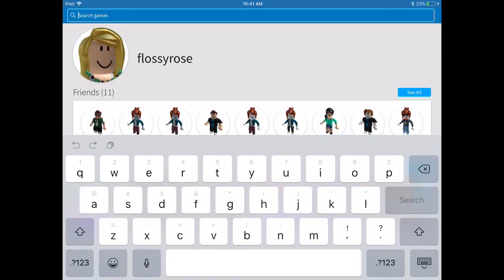Roblox meep City